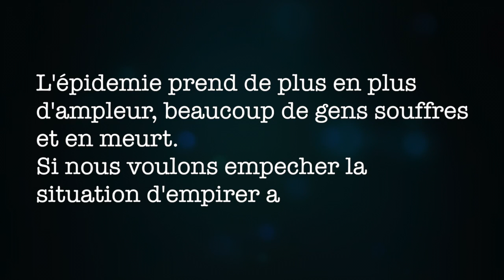Restez chez vous [Animation Minecraft]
Bonjour à toute et à tous, voici une vidéo spécial inspirée par la vidéo réalisé par "Le Grand JD" consitant à vous alertez des événements .

Le confinement à commencé il y a 3 semaines au moment où cette vidéo sort. Vous le savez sans doute déjà mais nous vous rappelons de bien restez chez vous pour éviter la propagation du virus (COVID-19).
S'il vous plaît sortez de chez vous seulement pour les grosses activités voir même de ne pas bouger de chez soi.

Vidéo inspirée de l'idée du Grand JD par CREEPER 320

Cette vidéo a été réalisée par "Le Collectif Des Animateur" ainsi que certains d'entre vous...(Lunk)

Merci pour les 150 abonnés, vous êtes vraiment les best :D